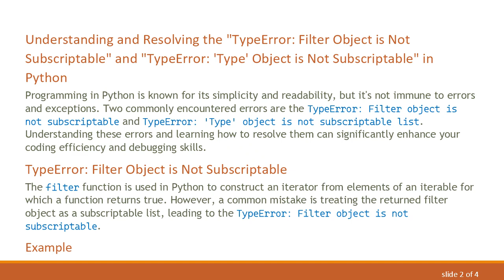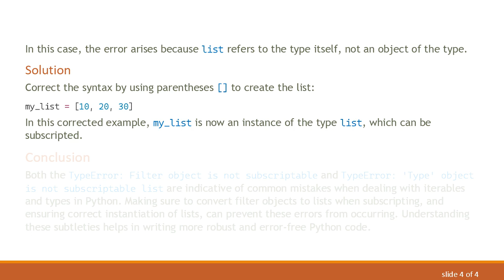Python TypeError: Filter Object is Not Subscriptable & TypeError: 'Type' Object is Not Subscriptable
Uncover the causes and solutions for the common TypeError messages in Python: "Filter object is not subscriptable" and "'Type' object is not subscriptable list". Learn how to troubleshoot these errors effectively.
Understanding and Resolving the "TypeError: Filter Object is Not Subscriptable" and "TypeError: 'Type' Object is Not Subscriptable" in Python

Programming in Python is known for its simplicity and readability, but it's not immune to errors and exceptions. Two commonly encountered errors are the TypeError: Filter object is not subscriptable and TypeError: 'Type' object is not subscriptable list. Understanding these errors and learning how to resolve them can significantly enhance your coding efficiency and debugging skills.

TypeError: Filter Object is Not Subscriptable

The filter function is used in Python to construct an iterator from elements of an iterable for which a function returns true. However, a common mistake is treating the returned filter object as a subscriptable list, leading to the TypeError: Filter object is not subscriptable.

Example

Solution

To subscript the result of the filter function, you should convert it to a list first:

By casting the filter object to a list, you make it subscriptable, thus avoiding the TypeError.

TypeError: 'Type' Object is Not Subscriptable List

Another common error occurs when attempting to subscript a data type itself rather than an instance of the type. This leads to the TypeError: 'Type' object is not subscriptable list.

Example

In this case, the error arises because list refers to the type itself, not an object of the type.

Solution

In this corrected example, my_list is now an instance of the type list, which can be subscripted.

Conclusion

Both the TypeError: Filter object is not subscriptable and TypeError: 'Type' object is not subscriptable list are indicative of common mistakes when dealing with iterables and types in Python. Making sure to convert filter objects to lists when subscripting, and ensuring correct instantiation of lists, can prevent these errors from occurring. Understanding these subtleties helps in writing more robust and error-free Python code.